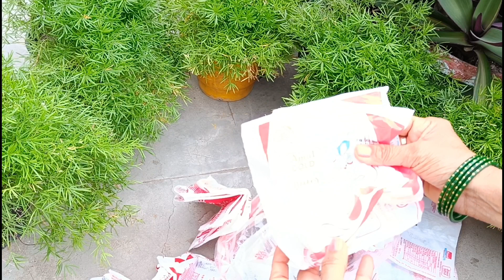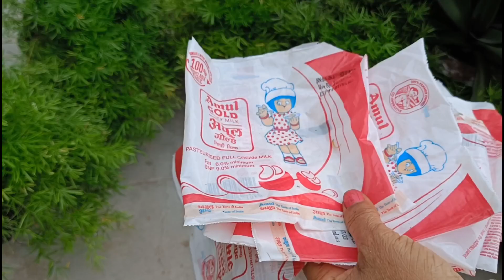दूध के खाली पैकेट का कमाल का यूज Use milk packets in different way | best of waste milk packets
khali dudh ke packets ka use .use empty milk packets.best use of waste milk pouches.vlogs by Vijaya.Vijaya's creative garden